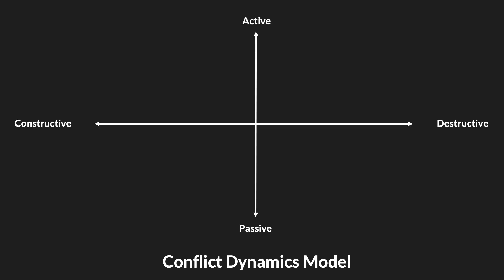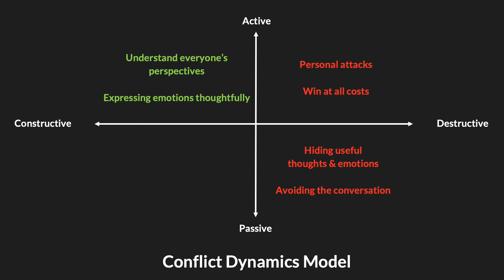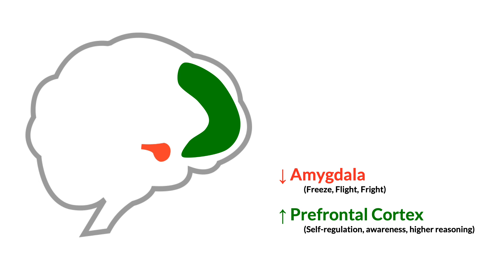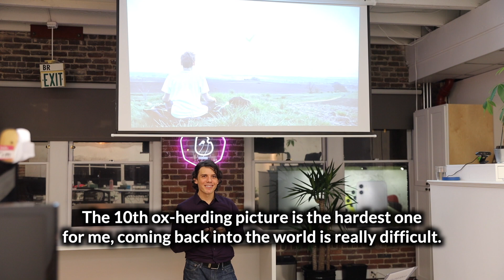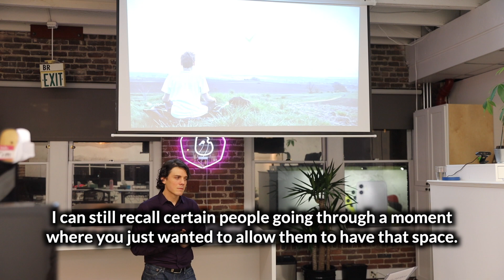Mindfulness Benefit 3: Better Outcomes During Conflicts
The Conflict Dynamics Model describes conflict as being either constructive (cognitive) or destructive (emotional) and either active or passive. For instance, constructive active conflict might entail seeking to understand everyone’s perspectives, whereas destructive passive conflict might entail avoiding a crucial conversation.

Our ability to remain in cognitive conflict with others relies predominantly on our emotional self-regulation. A growing body of research provides strong evidence that a regular meditation dramatically improves our ability to manage our emotions. In fact, a 2013 study shows that just eight weeks of meditation reduces the size of the amygdala (the brain’s flight-or-flight center) and increases the thickness of the pre-frontal cortex (involved in self-regulation, awareness, and decision-making concentration).

Thus, meditation helps prevent us from winding up in a “flight or fight” or “amygdala hijack” mode when we are in conflict with others by improving our ability to manage our strong emotions when they arise. Better yet, a diligent meditation practice can bring us deep into our psyches and defuse the “ticking time bombs” of our conditioning (due to past traumas, etc).